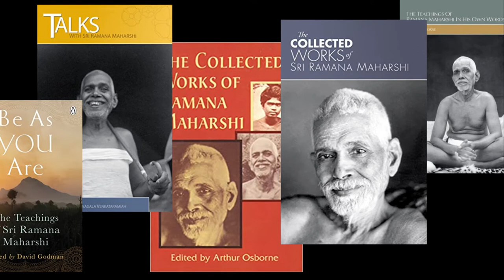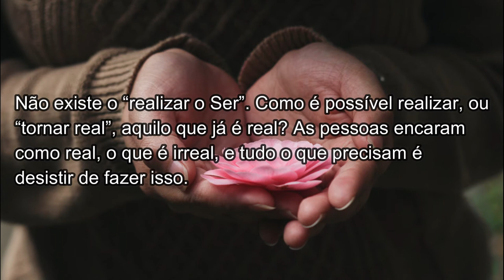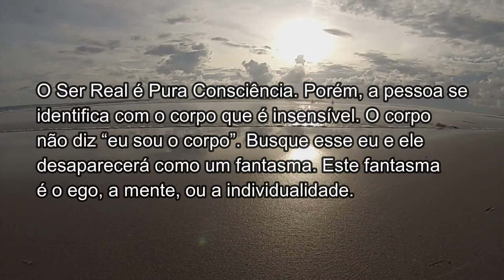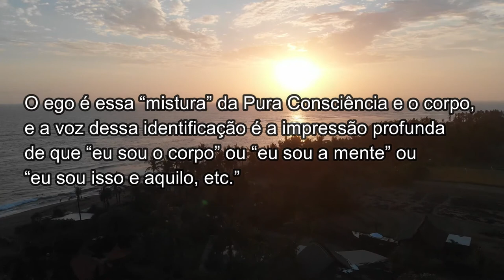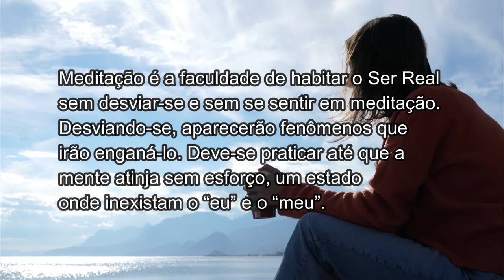Programa 77 - Os Mestres do Caminho Direto - Ramana Maharshi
Nova temática do canal sobre "Os Mestres do Caminho Direto", abordando sobre a vida do santo Ramana Maharshi, sua vida e seus ensinamentos como a autoinquirição (Atma-Vichara).

Referência Bibliográfica:

MAHARSHI, Ramana. “Ensimamentos espirituais”. Editora Cultrix: São Paulo, 1993.